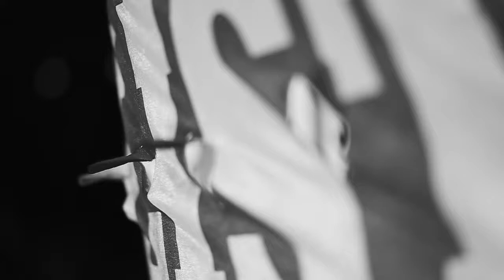8 años sin Facundo - Córdoba, Argentina | La tinta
Este miércoles se cumplieron 8 años de la desaparición de Facundo Rivera Alegre, visto por última vez el 19 de febrero de 2012.
Aquella madrugada, el "Rubio del Pasaje" fue a un baile de Damián Córdoba y nunca más volvió. Viviana Maria Alegre, su mamá, sigue luchando.